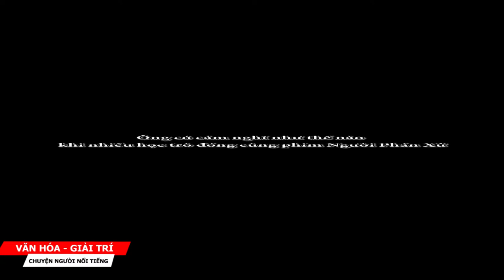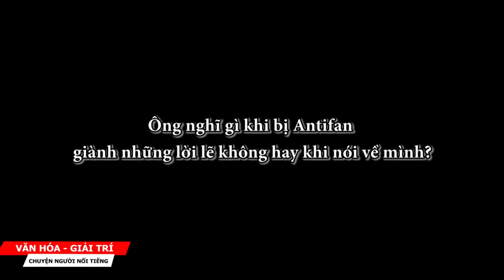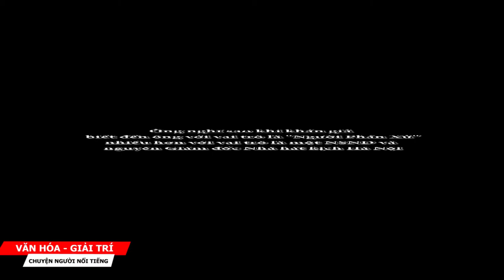Người Phán xử nhắc nhở Antifan...đừng làm như thế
Khi nói về việc bị Antifan dùng những từ ngữ không hay khi nói về mình NSND Hoàng Dũng vai ông trùm Phan Quân trong phim Người Phán Xử đã thẳng thắn nhắc nhở Antifan...đừng làm như thế.